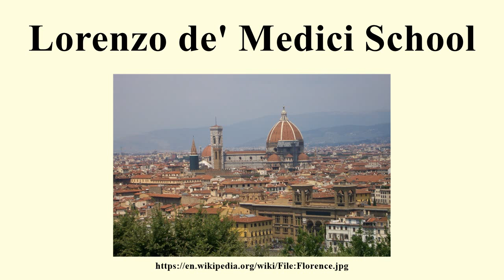Lorenzo de' Medici School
Image-Copyright-Info
Image-Copyright-Info